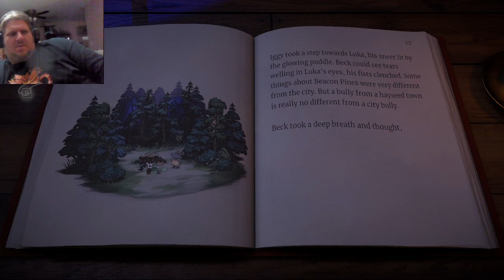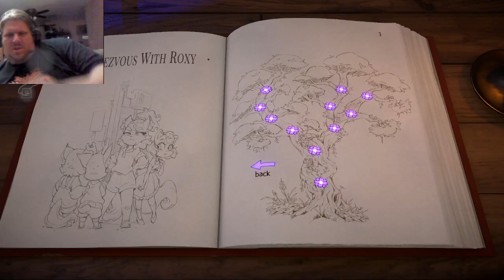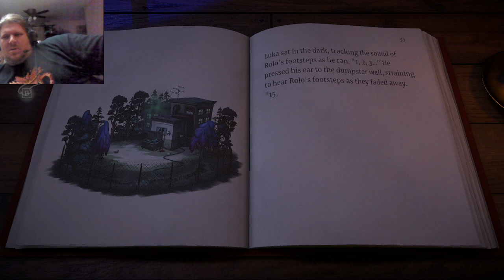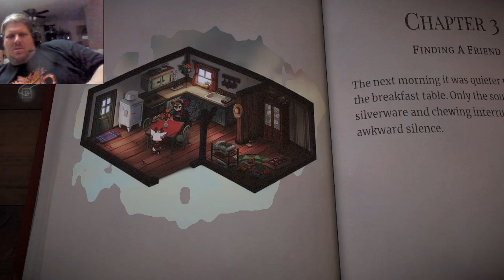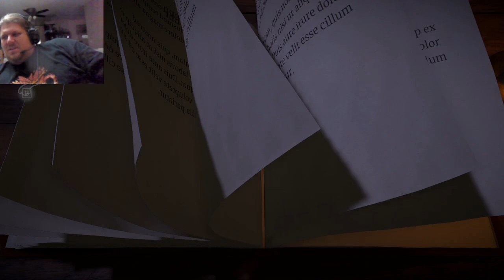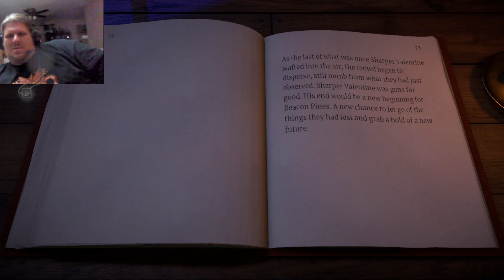Beacon Pines: Kickstarter Backer Playthrough - Epilogue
Super cute game with interesting mechanics and dark lore. I had to support their kickstarter.